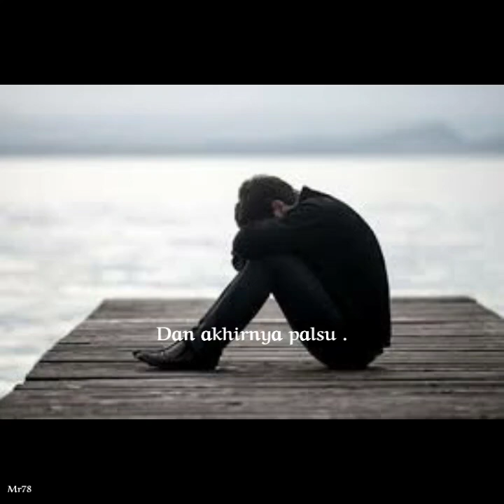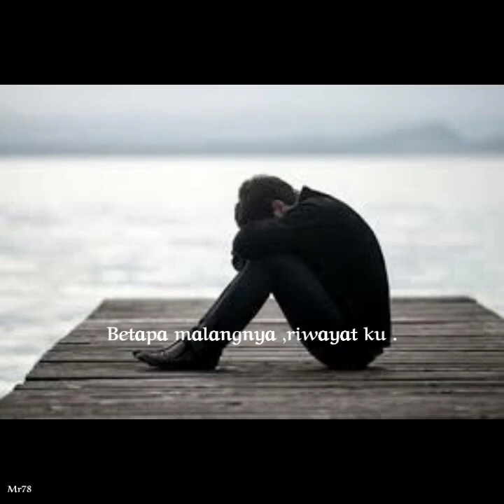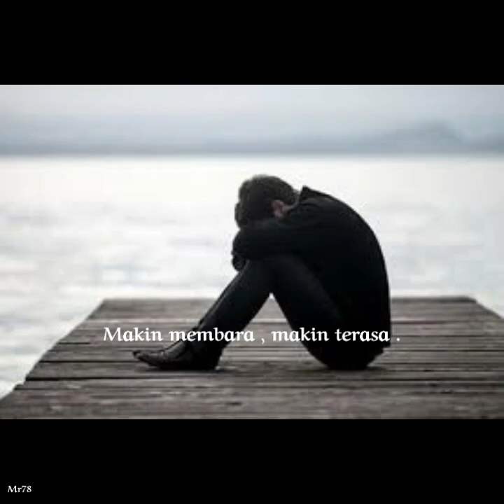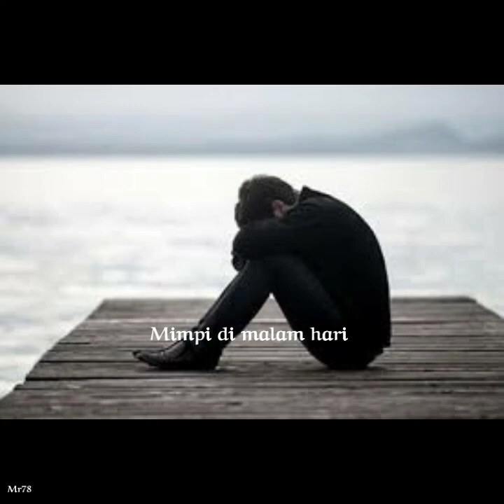Aduhai malang Aduhai sesalan / Graviti